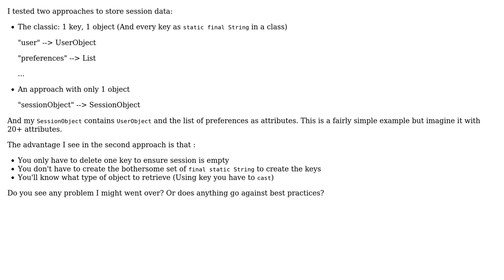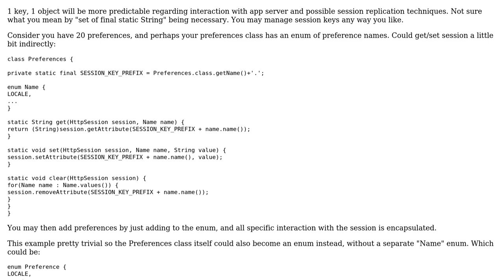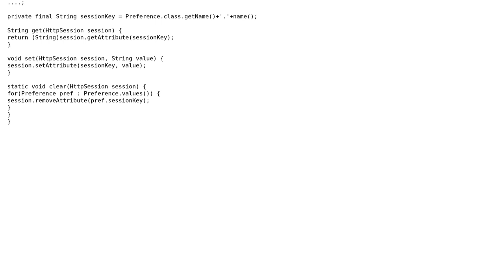Software Engineering: HTTP Session: A single object or multiple? (2 Solutions!!)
Software Engineering: HTTP Session: A single object or multiple?

With thanks & praise to God, and with thanks to the many people who have made this project possible! | Content (except music & images) licensed under CC BY-SA | Music | Images & others | With thanks to user Michael Laffargue user Dan Armstrong and the Stack Exchange Network Trademarks are property of their respective owners. You are responsible for your own actions.